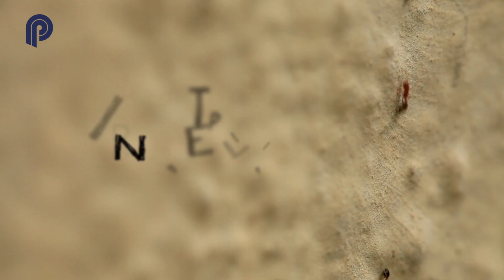sky with diamonds demo esp 1080p